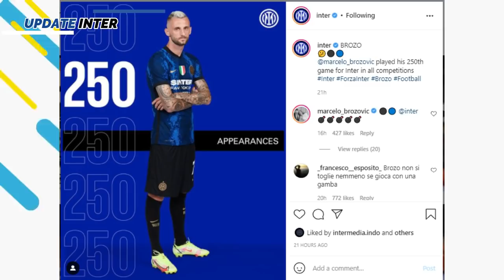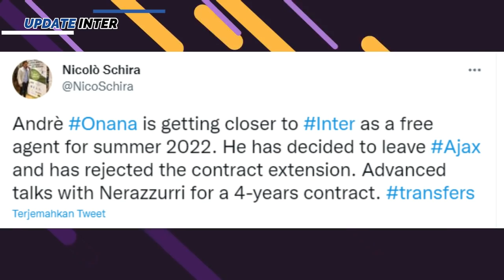ROTASI INZAGHI 🔥 BARCA TIKUNG ONANA 🔵 HEMAT 14% 💸 INTER GODA GINTER 👏 OPTIMIS LOLOS 💪 BERITA INTER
~ ROTASI INZAGHI
~ MATCH 250 BROZOVIC
~ BARCA TIKUNG INTER
~ INTER GODA GINTER
~ INTER HEMAT 14%
~ INTER 0 GOL DI UCL
~ OPTIMIS LOLOS

SUMBER BERITA
BOLA.NET
Source
SportMEdiaset
Football-Italia.net
SKYSP
CdS
Inter.it
medsos berita inter paling update